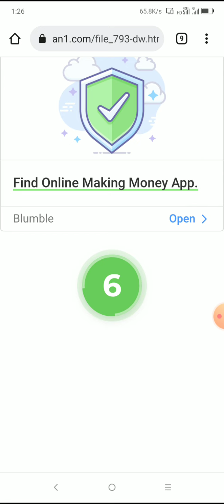How to hack Township eazily 😀😀😀😀😀😀😀😀🤩🤩🤩🤩🤩😃🤩😃🤩🤩🤩🤩🤩🤩🤩🤩😃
my my game is not working because I have installed this game and have played few months ago .And if you have not played this game before your game will works